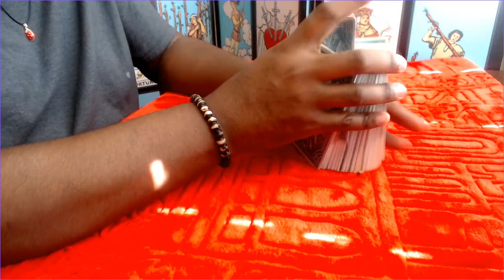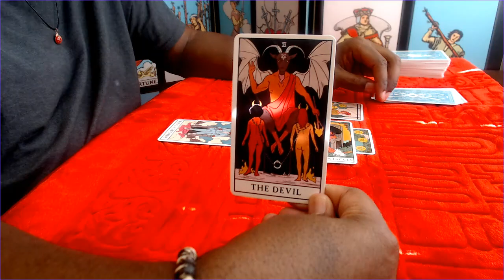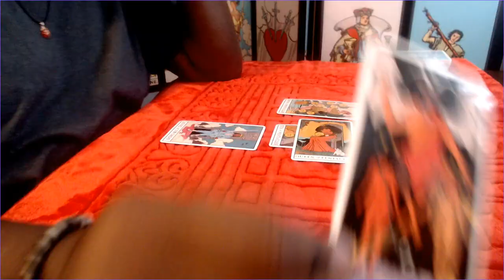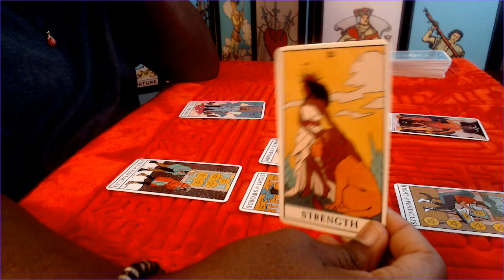What would Repubs do to fix the border crisis?